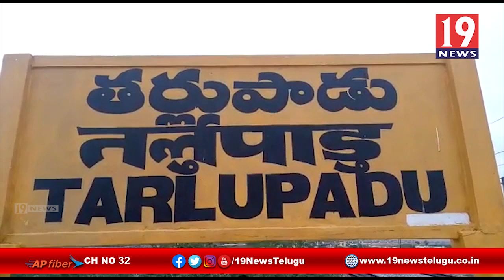స్వావలంబన్ ఫౌండేషన్ ఆధ్వర్యంలో నిస్సహాయులకు అన్నదానం - ప్రకాశం జిల్లా తర్లపాడు